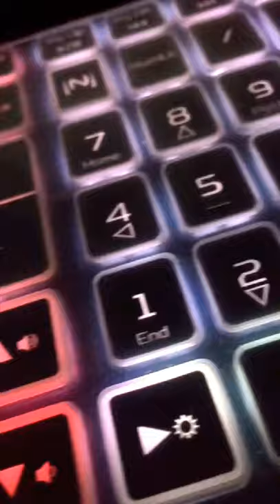is this your gaming laptop for 2022?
Go full throttle with the Acer Nitro 5 gaming laptop in either 15 or 17-inch models – whether using it as a laptop for casual gaming or ranking up online.
Reign over the game world with the combined power of a 12th Gen Intel® Core™ i7 processor1 and NVIDIA® GeForce RTX™ 30 Series GPUs (fully optimized for maximum MGP). Configure your laptop for top speed and massive storage with two slots for GEN 4 M.2 PCIe and up to 32GB of DDR4 3200 RAM.